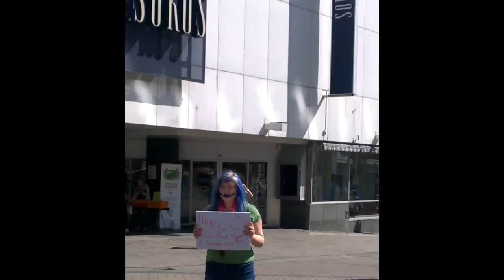Nobody hugs me! GISHWHES 2015 item 77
MultipleScoreGasimslovesTeenyTinyFinnBears strikes again for gisHwheS 2015. This is item 77.